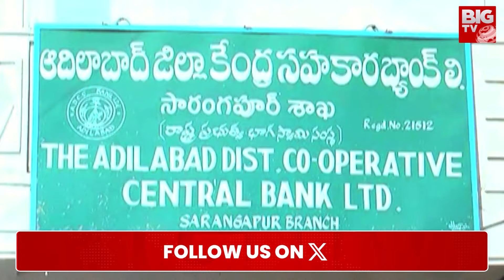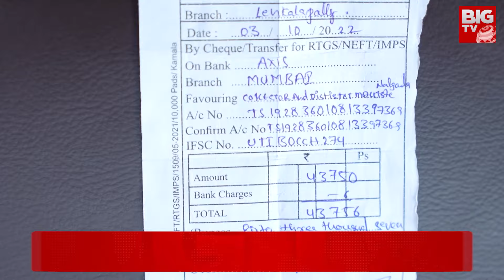Rythu Runa Mafi | Revanth Reddy : రుణమాఫీకి ఇవి ఉంటే చాలు.. | BIGTV Karimnagar